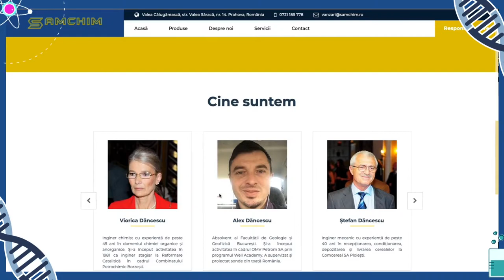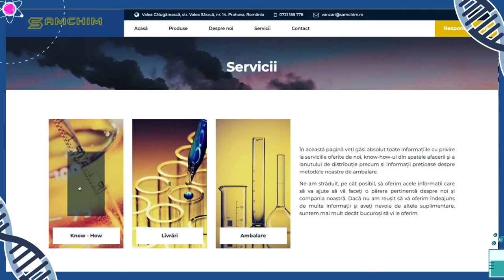Web design Companie - Am [re]Lansat: - Magic5.ro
Chimie epică!
Unul dintre motivele refacerii și relansării era că vechiul samchim (WordPress) refuză să se miște repede. Noi zicem că am rezolvat problema prin intremediul CMS-ul 100% custom dezvoltat de magicii magicieni!